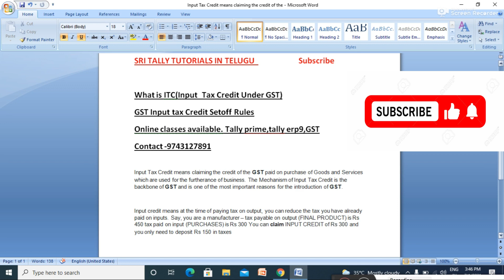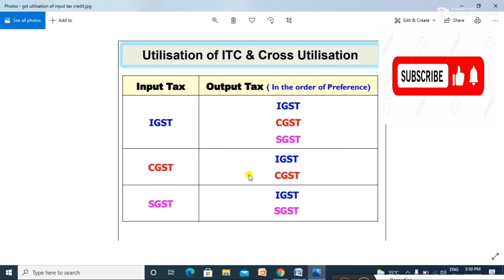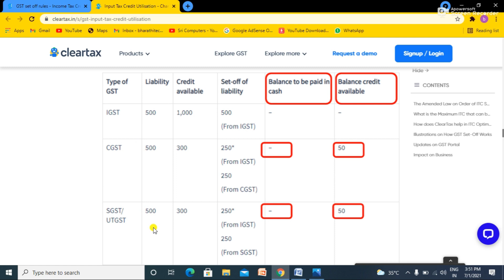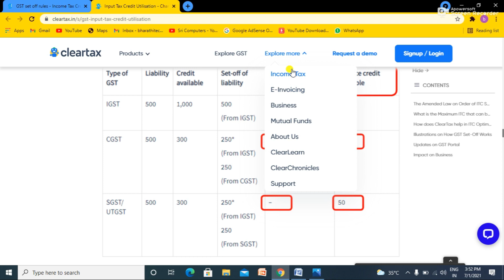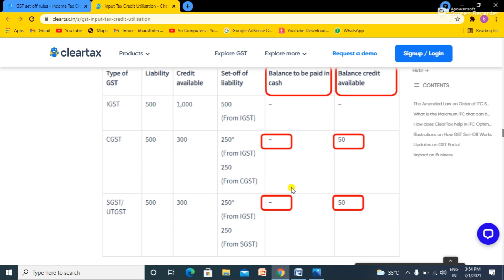GST ITC (Input Tax Credit) Setoff Rules With Examples In Telugu || How To Setoff GST ITC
Online classes available -  Tally erp9,tally prime, GST - 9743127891

What is ITC, How To Setoff GST ITC

(what is ITC WITH Example video link)

( what is electronic cash ledger & electronic credit ledger & what is electronic liability ledger video link)
(how to check electronic cash ledger & electronic credit ledger & electronic liability ledger balances in gst portal video link)